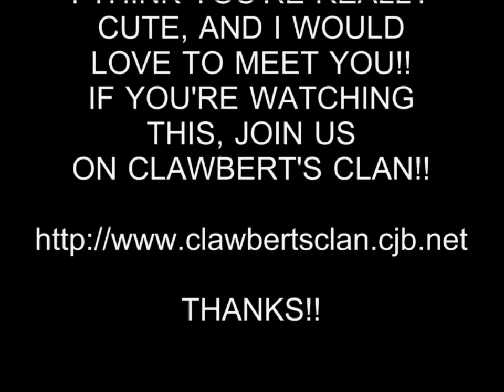HOT GIRL 121